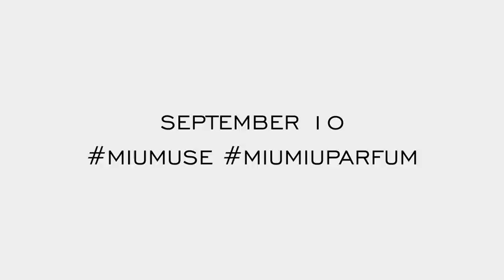MIU MIU Fragrance TEASER